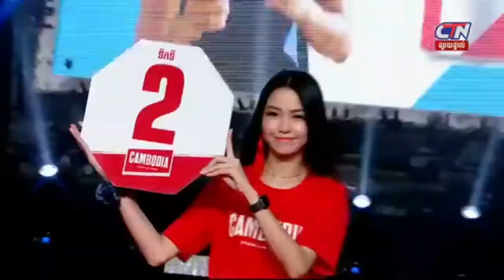ថៃ រ៉េត vs រឿម វណ្ណៈ | Thai Reth Vs Roeum Vannak | CTN 06 June 2020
Boxing Thai Reth Vs Roeum Vannak | CTN 06 June 2020